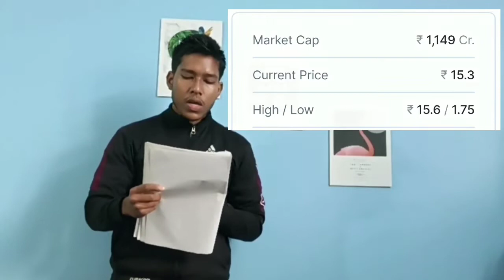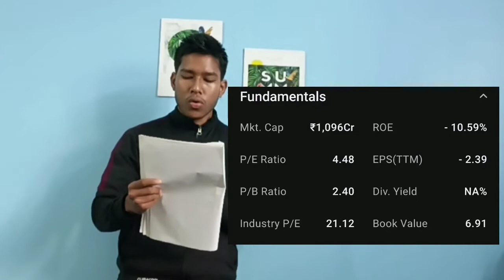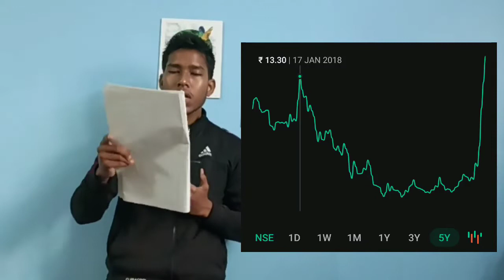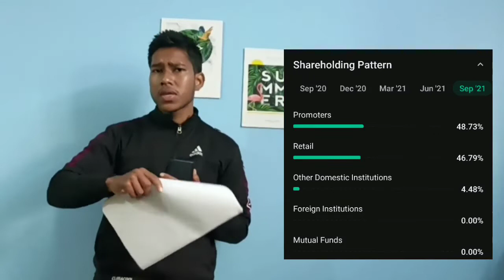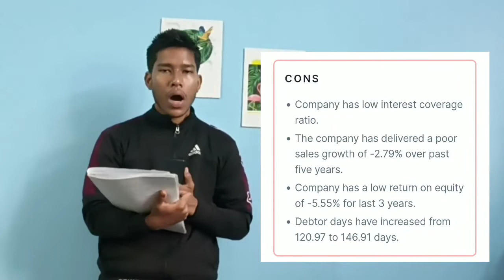ORIENT GREEN POWER SHARE WORTH BUYING - ANALYSIS AND REVIEW - BY FINANCIAL EDUCATION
About -

In this video we have Analysed about Orient green power company stock. Also we have detail review of Orient green power. Is it worth buying or not. Full detail analysis and review of Orient green power stock.Is Orient green power a good penny stock to invest. Does Orient green power penny stock going to be Multibagger stock.

Credit-
Video concept - Chandan Talukdar
Video editing - Inamul Haque
Thumbnail edit - Inamul Haque